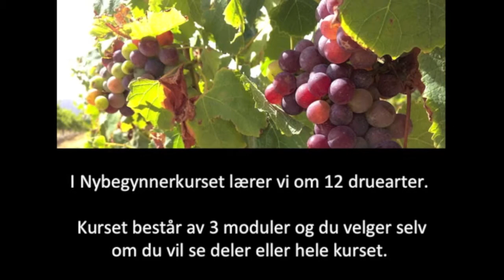På Druen online vinkurs - litt om Cabernet Sauvignon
Lær alt du trenger å vite om vin med video.
Av forfatter og sommelier Trude Helén Hole

På Druen er et uhøytidelig og lærerikt vinkurs du kan se hjemme i din egen stue når du har tid og lyst - og så mange ganger du vil.

Jeg er nok mest kjent for mine bøker, men jeg er også utdannet sommelier og drev vinimport i seks år før jeg ble journalist.

Jeg produserte også Norges første vinprogram på TV, På Druen. I denne serien besøkte jeg fem land med tre gjester i hvert program.

I tillegg til dette har jeg vært vinskribent i over 13 år for forskjellige medier og i samme periode holdt en rekke vinkurs over hele landet. Jeg har nå grunnet mange forespørsler valgt å holde vinkurs igjen – men nå med ny vri:

Vinkursene ser du hjemme hos deg - når du har tid og lyst!

Mer info om meg, mine bøker og vinkurs finner du på

Jeg ønsker dere en kjempefin dag:-)

Mvh. Trude Helén Hole
Forfatter og sommelier